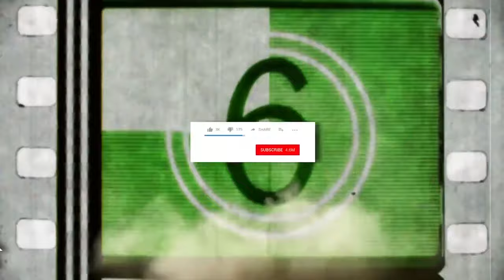WhatUpGuy's : EP 5 Motocross Race In Asia?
EP 5